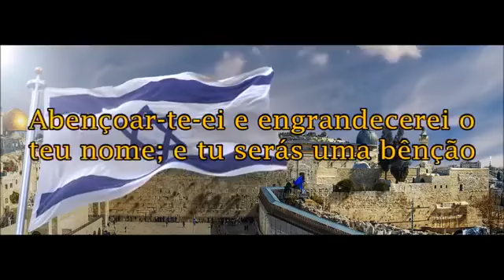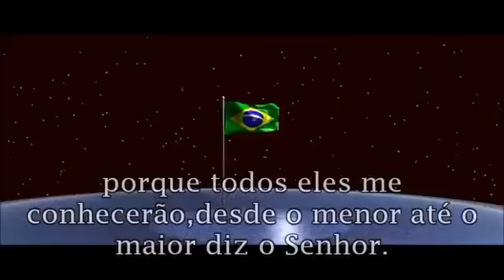ISRAEL É BOLSONARO ||| O que você entendeu?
👉Neste Vídeo: ISRAEL É BOLSONARO ||  O que você entendeu?   Edvaldo. 😘

☑️Curso Livre de Bacharel em Teologia com CERTIFICADO
👔Pr. Edvaldo de Brito Sales
🔐Chave do Pix para Doações Voluntárias CPF.: 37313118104 EDVALDO DE BRITO SALES

⌛Assistente Social do Projeto SEARA